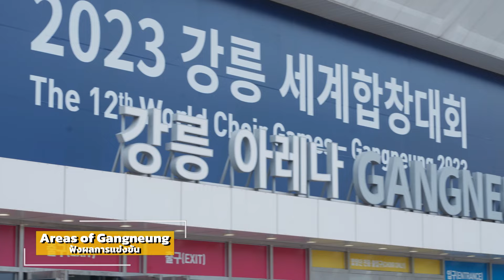Yes Chorus @ New Zealand